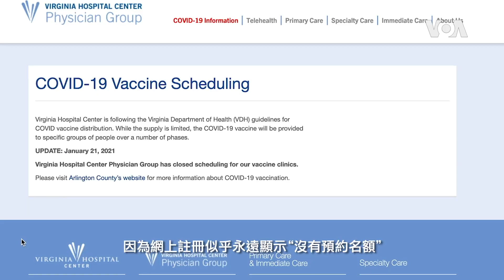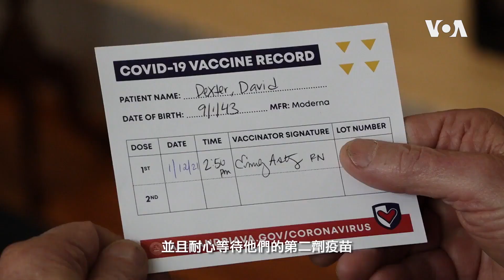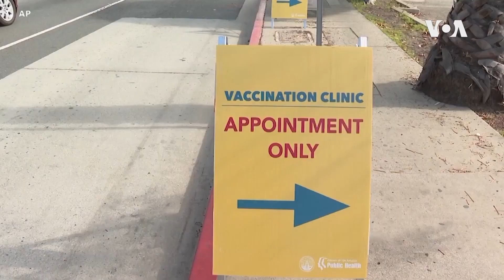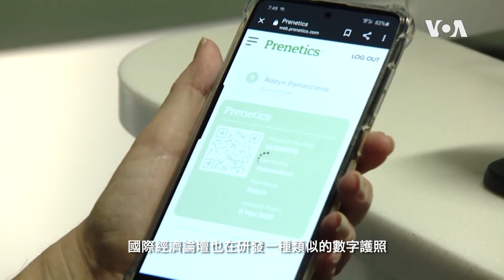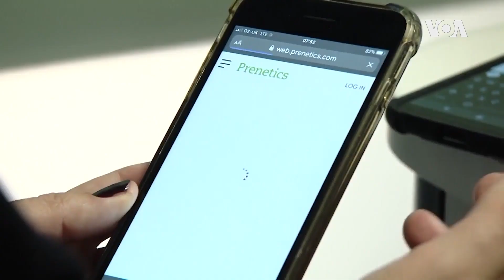美國專訊 845 (2021年5月15日)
美國超過一億人已接種至少一劑新冠疫苗，但推廣過程並不順利，更有人打尖插隊到最前頭，我們的記者巴爾德拉斯找出了原因。另外， 隨著越來越多人接種新冠疫苗，醫療專家正在設法解決如何證明某個人已經接種疫苗。